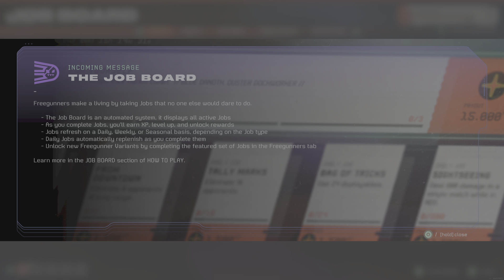Concord Beta_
It's pretty fun🎉🎉